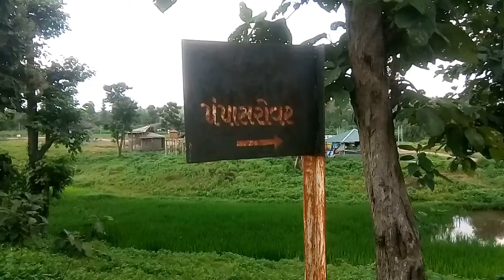Pampa Sarovar # Shabri dham # Gujarat #